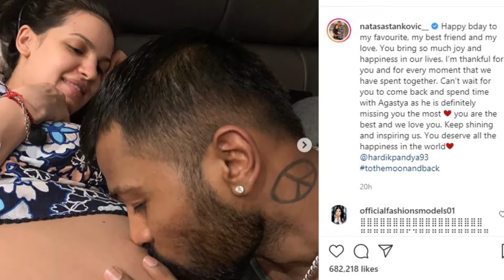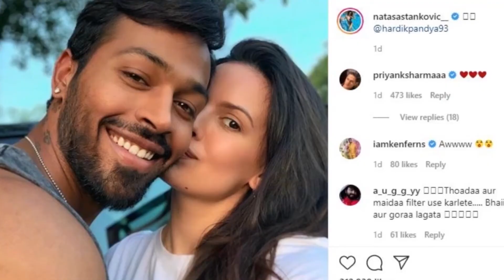Natasha Wrote This Romantic Message On Hardik Pandyas Birthday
Natasha wrote a romantic message on Hardik Pandyas birthday saying, "Happy birthday to my best friend, my love. You brought happiness and enthusiasm in our life. I am thankful for every moment we spent together. I am not waiting You will come back soon and spend time with Agastya".